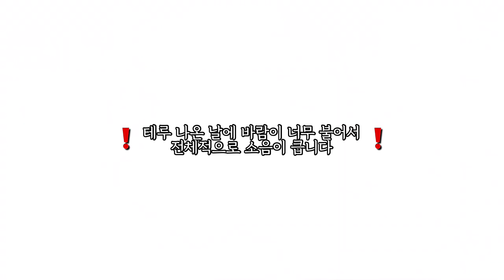이바고루(いばゴル) 타케자이 테루노스케 위주 편집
いばゴル! ~茨城のゴルフ場コンプリート番組~ 竹財輝之助

골프방송이 이렇게 재밌는건줄은 또 처음알았네...
부분 번역은 하리님(@haruriodaisuki) 도움을 많이 받았어요♡